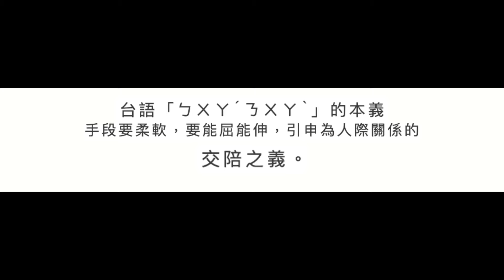【靠北教育】#01 老師到底有多慘啦！！！| 柴Sean你說 feat.羅文好公民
老師聽來超爽，實際上卻是賽缺？！以為老師每年寒暑假？錯！以為老師每周只需要工作五天？錯！以為老師每天都可以超早回家休息沒有工作要做？大錯特錯！！！！

 讓柴Sean你說跟羅文老師告訴你現在的老師到底有多慘！ 怎麼被逼逼逼逼逼到要跳海！！！！